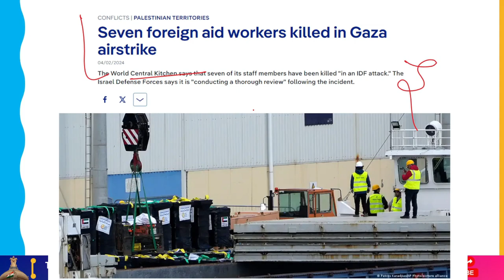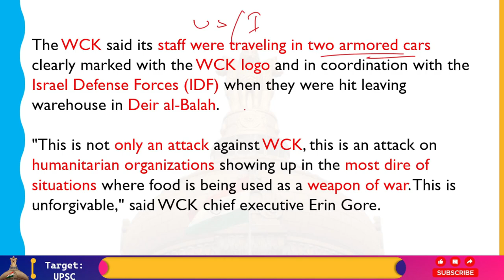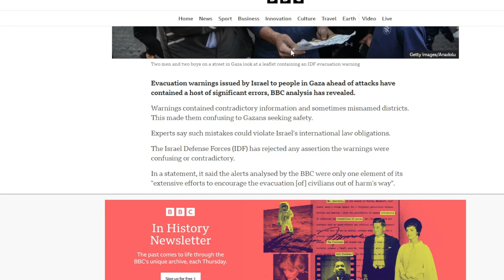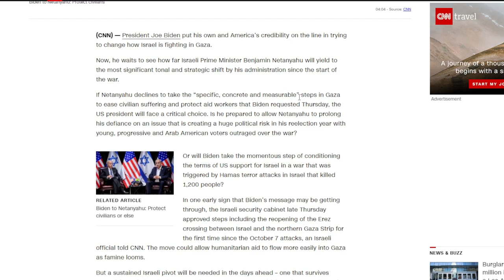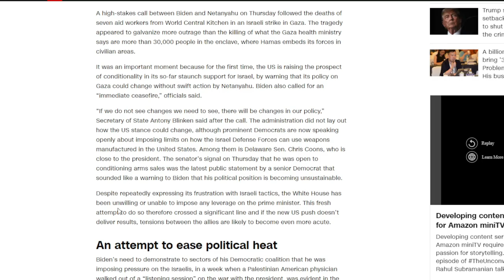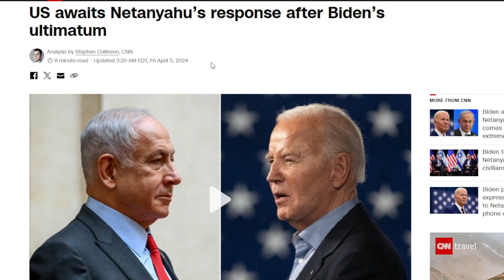Israel Defence Forces द्वारा 7 Aid Workers की हत्या, Israel पर दबाव बढ़ गया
The World Central Kitchen (WCK) declared on Tuesday that it has ceased operations following the deaths of seven of its staff members in what they claimed to be an Israeli airstrike that was "targeted" in central Gaza.

The Spanish relief agency described the deceased as citizens of Australia, Poland, and the United Kingdom in addition to a Palestinian and a dual US/Canadian citizen, confirming early accounts from the Hamas-run Gaza media office late on Monday.

When they were hit while leaving a warehouse in Deir al-Balah, the WCK reported that its employees were traveling in two armored cars that were prominently marked with the WCK insignia and were operating in tandem with the Israel Defense Forces (IDF).